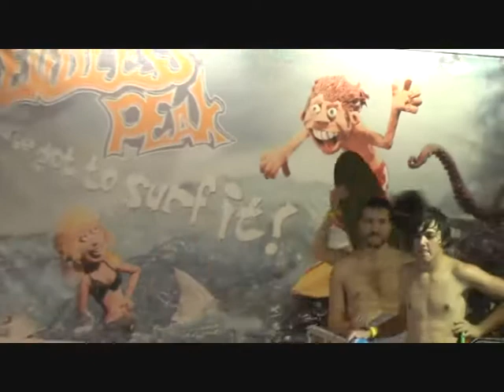Inik @ Alpamare | Part I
Surf Munich, surf MÃ¼nchen, Surf Alpamare